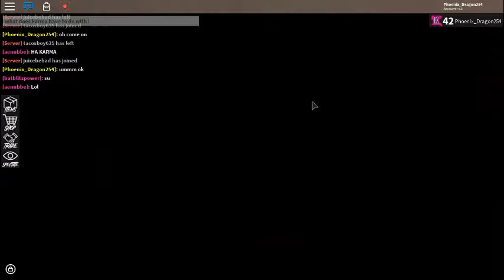Games w/ phoenix#18 (ROBLOX Assassin)